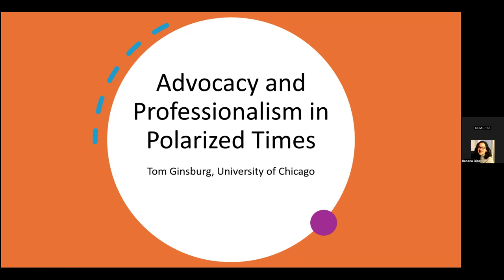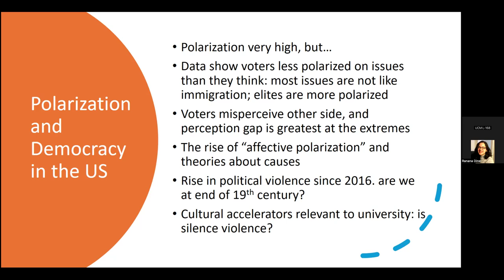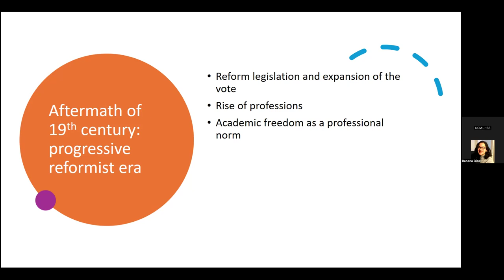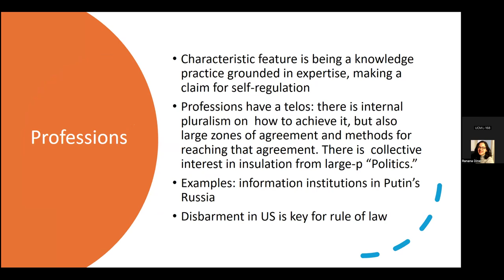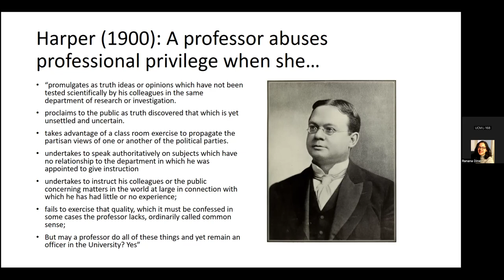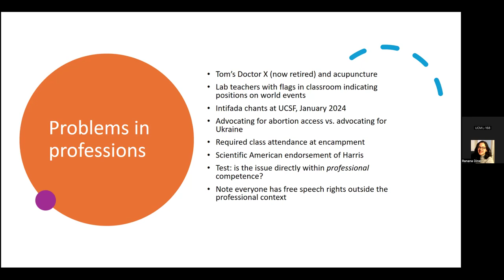Thomas Ginsburg JD, PhD - "Advocacy and Professionalism in Polarized Times"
Part of the 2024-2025 MacLean Center Lecture Series on Advocacy in Healthcare and Medicine